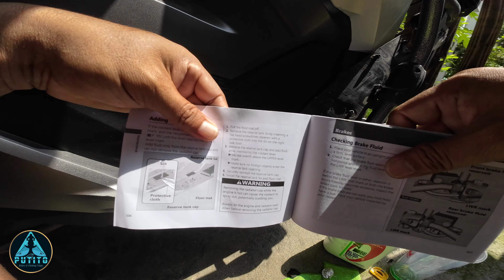ADV160 Beginner's Guide | Baka Nakakalimutan mo ito | ADV160 coolant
Ito ang isa sa mga kilangan natin imonitor sa mga motor natin mga bossing!